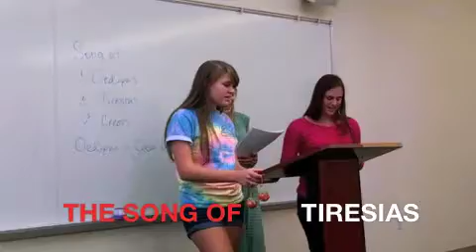Droppin' Rhymes - Oedipus Rex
Our English 290, "Great Books of the West" class read the first half of *Oedipus the King,* and the students were asked to come up with "songs" interpreting the action of the play from the point of view of Oedipus, Creon, Tiresias, and then the dialogue between Oedipus and Creon. Enjoy!